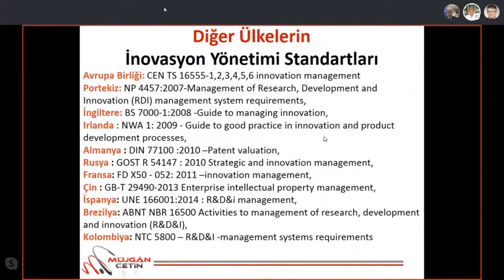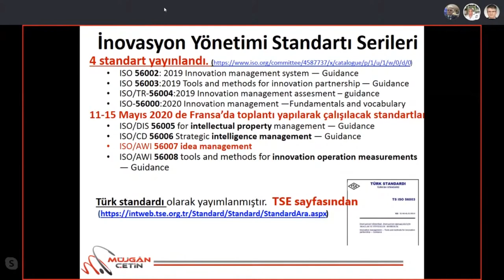Yayınlanan İnovasyon Yönetim sistemi standartları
ISO-56000 İnovasyon Yönetim sistemi standartlar serilerinin 2020 itibari ile TSE tarafından da kabul edilip yayınlanan standartları